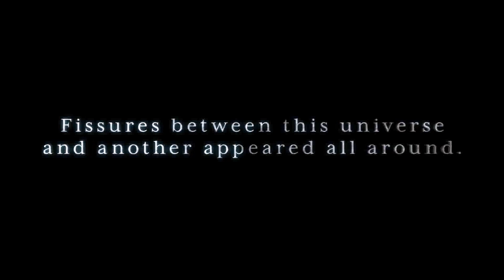Geralt of Rivia Comes to SOUL CALIBUR VI / Trailer and Reaction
Can you actually believe Geralt is here? I am so hyped for this game it's crazy.